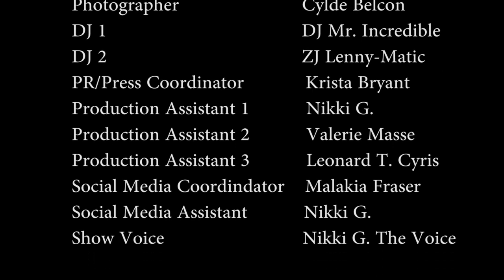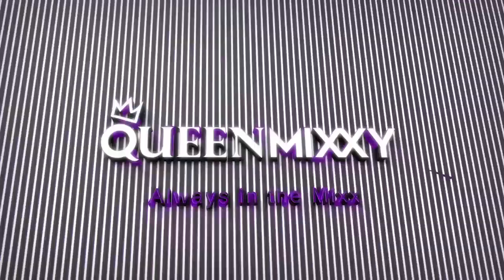Lenny Moore, The Mixxy Show | B Free Awards 2019: People's Choice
The Mixxy Show highlights artistry, providing creatives with an opportunity to explore their talent . We strive to engage viewers, live and TV viewers with a mix of on - location and studio experiences.